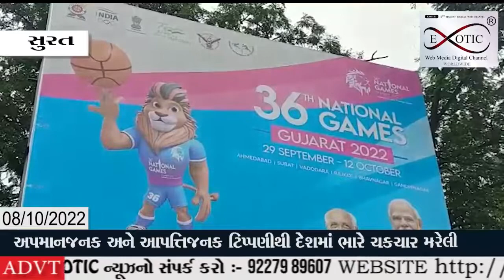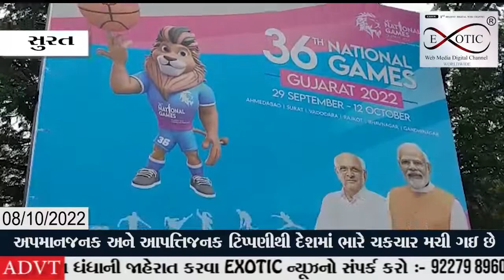હિન્દુ દેવી દેવતાઓ માટે કરેલી અપમાનજનક અને આપત્તિજનક ટિપ્પણીથી દેશમાં ભારે ચકચાર મચી ગઇ છે